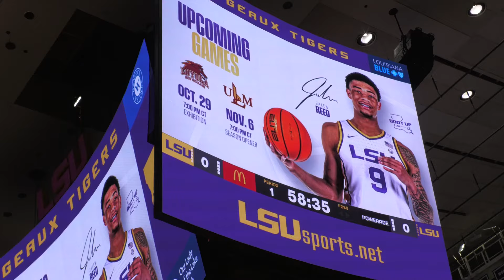LSU men's basketball practice footage, October 14, 2024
TigerBait RAW video footage from the LSU men's basketball teams practice on Monday afternoon, October 14, 2024.

LSU Tigers Basketball, Matt McMahon